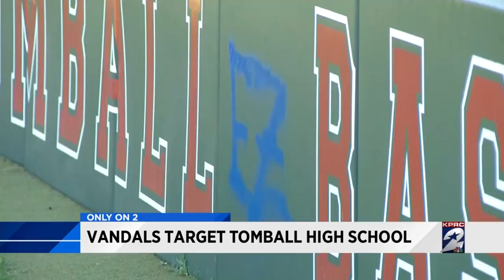Vandals target Tomball High School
It's the end of the school year, but a fresh coat of paint is already going up on the Tomball High School baseball field.